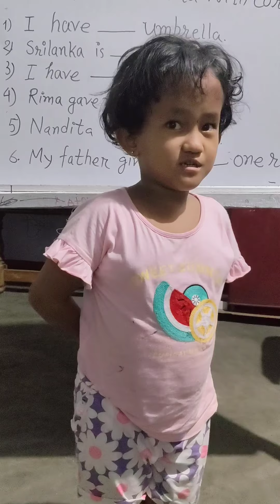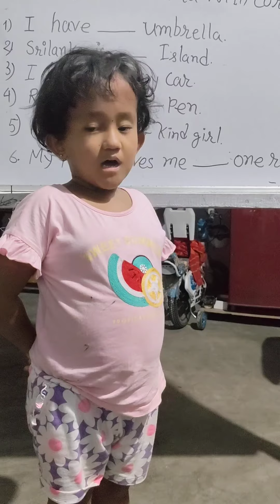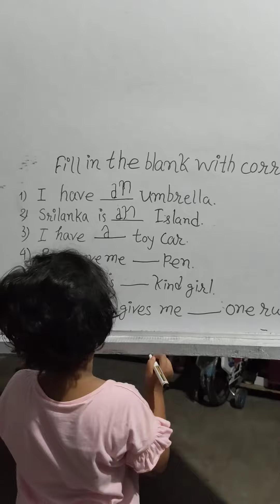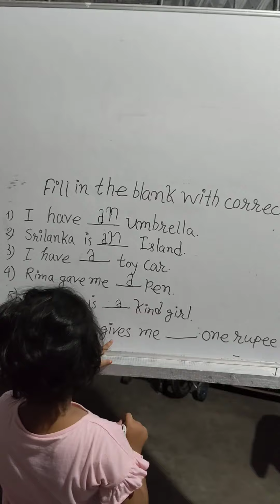Nanditaya mwnnwisw gwrlwi swngluni finnai hwnw najadwng 😍🤩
Welcome🙏🙏

Instagram : Nandita Ke Parivar
bodo video
bodo viral videos
bodo little girl playing video
kid playing video
kids
kid cooking video
kids schooling video
bodo short video
youtube short
youtube viral short videos
nandita her family
bodo celebrity
viral girl
short reels
diana roma
nandita khusi basumatary
kids video for kids
kids nandita
kids
kids rhymes
kids video
kids dance
kids poem
kids cooking
kids cooking video
kids cooking show
kids cooking set
kids playing with toys
kids playing
kids learning video
kids learning
kids learning song
bodo news
bodo kids
bodo comedy
bodo short videos
bodo blogs
bodo dance
little bodo master nandita